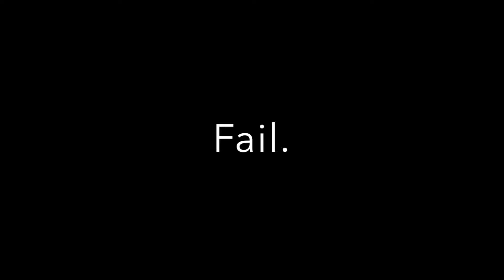Vlog #5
eating and working out. There's a fail in it.